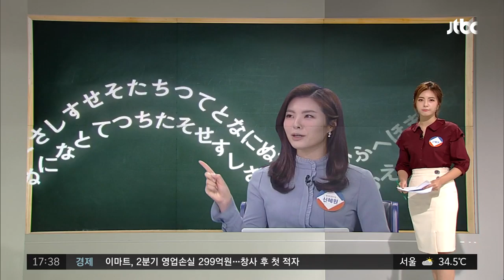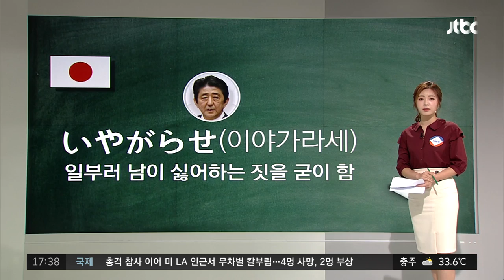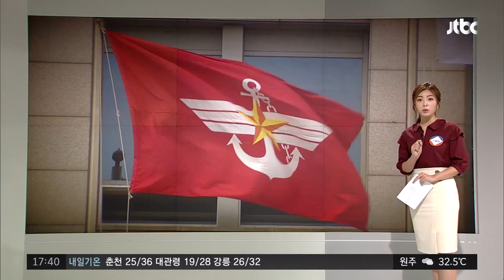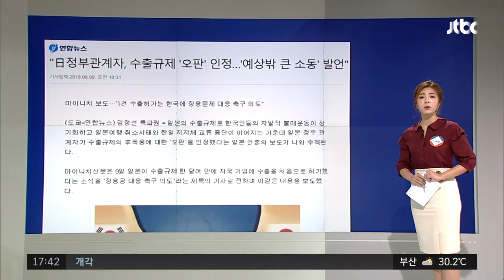[정치부회의] 일 정부 관계자, 수출규제 '오판' 인정…"예상 밖 큰 소동"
일본이 어제 반도체 소재 수출규제를 한 지 한달여 만에 관련 허가를 딱 1건 내줬습니다. 업계에서는 관례상 첫 허가가 나오기까지 두달 정도가 걸릴 것이라고 봤는데 생각보다는 빨랐죠. 국내외 비판 여론이 거세지면서 '보여주기식' 허가를 내줬을 가능성이 있습니다.

[세코 히로시게/일본 경제산업상 (어제) : 이번엔 한국 정부가 우리 조치가 마치 금수조치라고 부당한 비판을 하고 있기 때문에, 예외적으로 공표하겠습니다.]

그러니까 '이거 봐라, 금지한 것이 아니고 심사해서 허가 내줬지 않냐' 이런 주장입니다. 사실 서류심사에서 문제가 없으면 허가를 내주지 않을 명분도 없습니다. 이 발언을 거꾸로 해석하면 원래 해줄 것을 일부러 좀 앞당겨 해줬다는 겁니다. 앞으로도 허가권 칼자루는 일본 자기네가 쥐고 있다는 것을 과시한 것입니다. "언제든 문제가 있다며 규제 품목 확대할 수 있다"는 으름장까지 놨습니다.

[세코 히로시게/일본 경제산업상 (어제) : 이렇게 엄격한 평가 절차를 거치는 만큼 3개 품목 이외에도 (수출관리상의) 부적절한 사안들이 발생할 경우 개별허가 품목으로 확대할 가능성이 있습니다.]